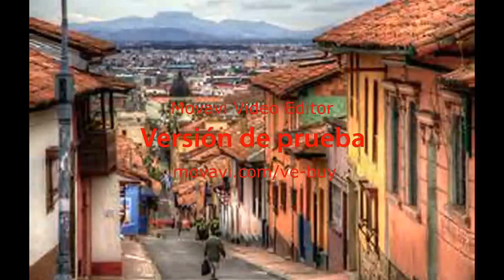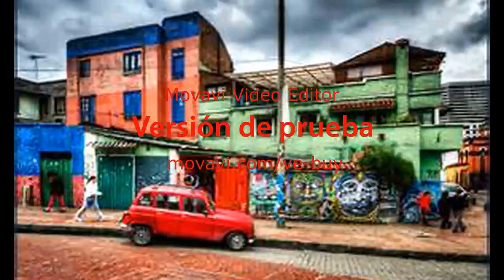POEMA JORGE LUIS BORGES POR JULIETA MONTOYA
PROGRAMA MIGENTE PRODUCCION RADIOLATINOSDELMUNDO.COM